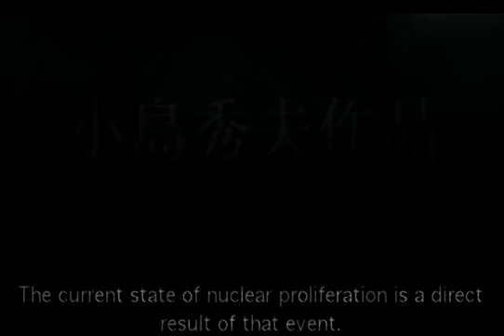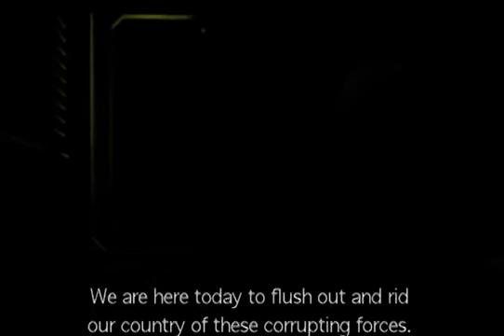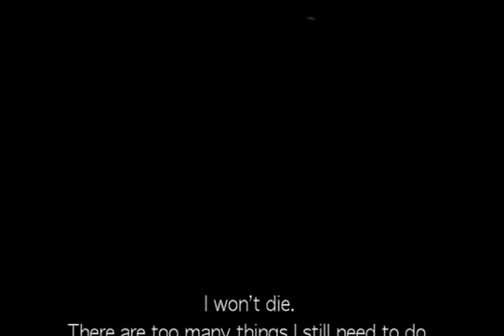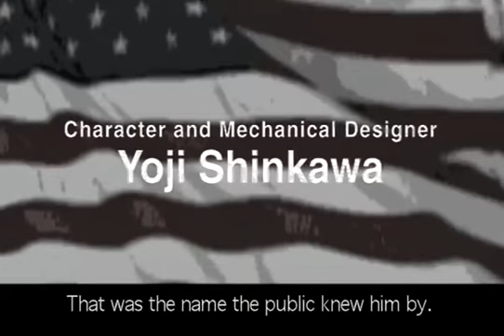Metal Gear Solid 2 trailer from the Silent Hill 2 European bonus DVD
As found in "The Making of Silent Hill 2", a bonus DVD found in the European PS2 version of Silent Hill 2